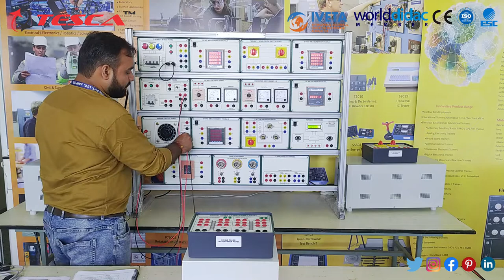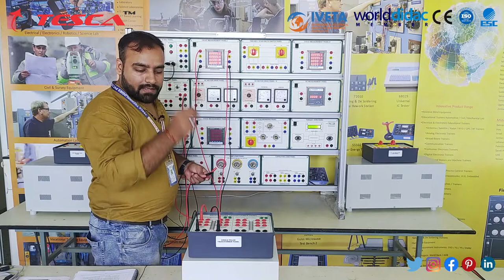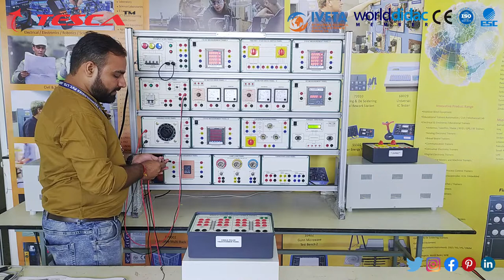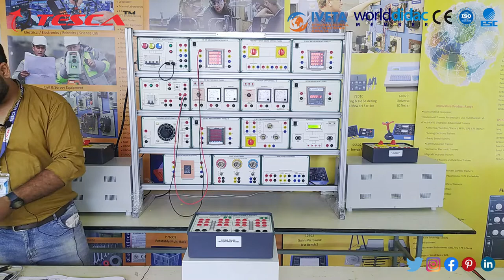Electrical Machine Trainer (PART -3) || Tesca 21225107.1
In this video, Electrical Machine Trainer is described.